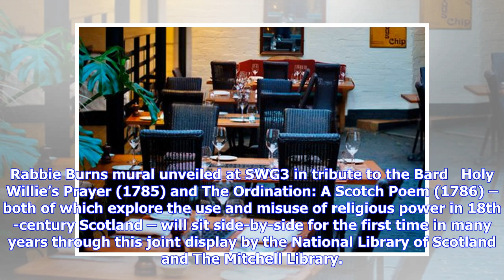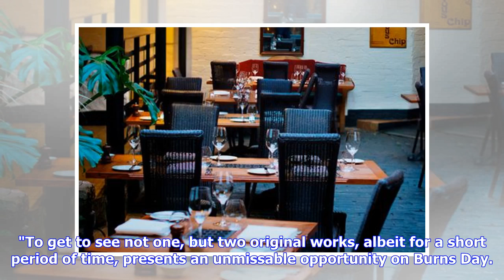Rabbie Burns fans can read his rare works on display at Kelvin Hall on Burns Day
Rabbie Burns fans can glance at some of the Bard's rare works as they go on display in Glasgow for one day only. Rare manuscripts containing some of his most thought-provoking social commentary will be at Kelvin Hall, Argyle Street, on Burns Day (January 25). Rabbie Burns mural unveiled at SWG3 in tribute to the Bard   Holy Willie’s Prayer (1785) and The Ordination: A Scotch Poem (1786) – both of which explore the use and misuse of religious power in 18th-century Scotland – will sit side-by-side...